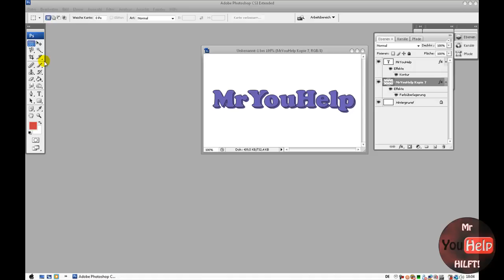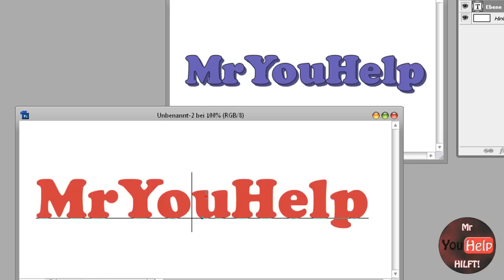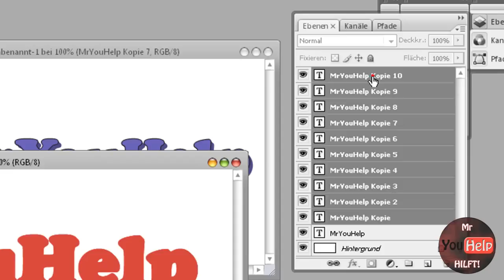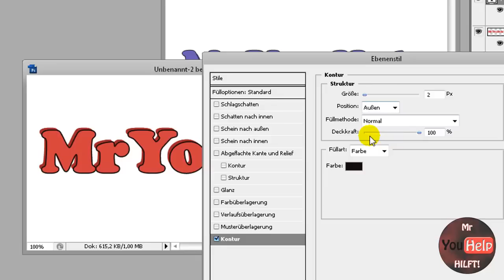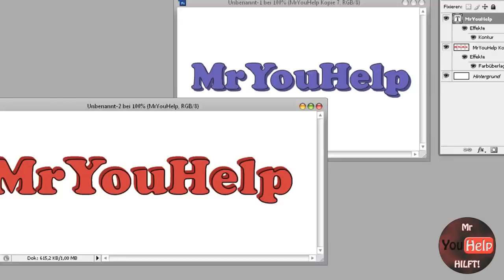Photoshop Tutorial 3D Text erstellen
Hey,
in diesem Video Tutorial zeige ich euch, wie man in Photoshop sehr einfach einen 3D-Text erstellen kann!

Grüße
MrYouHelp